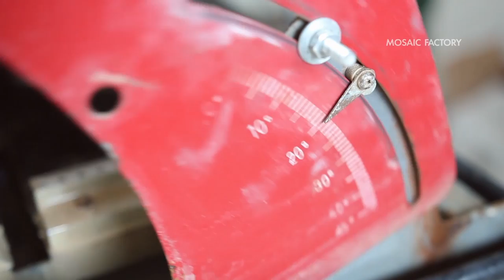How to Lay Zellige Tiles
How to lay your Mosaic Factory Zellige (moroccan) tiles: cutting, placement, grouting,...